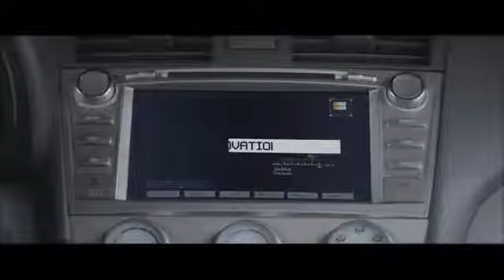Lagos Business School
TVC 2015